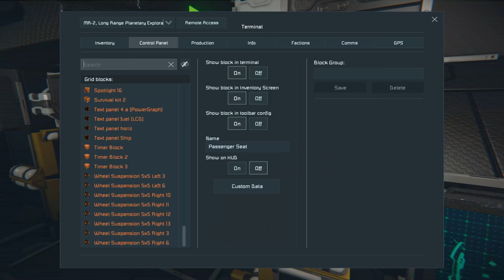Space Engineers - Planetary Exploration Rover MR-2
Captain Jack checks out the MR-2 Long Range Planetary Exploration Rover